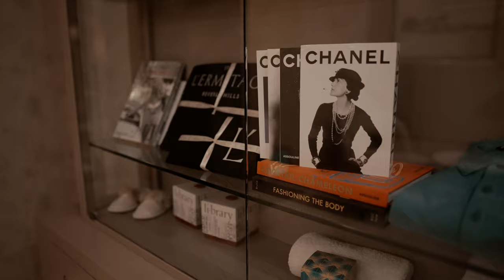AFN Peso - Count it up (Official Video)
Big Boss Everything' OUT NOW!

Doped Up Ent.